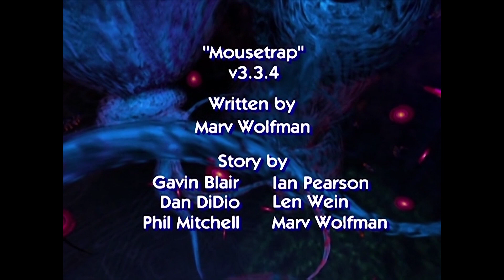ReBoot - Mousetrap's Drinking Scene at 60fps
It took a while to get a fully progressive source for this shot, and cleaned up nicely due to scalers and SVP.